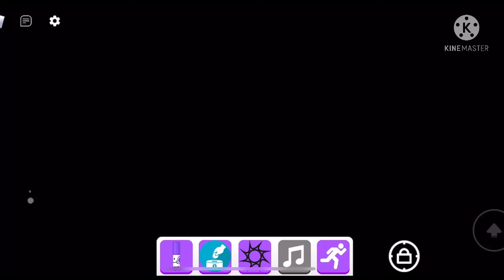*EASY TIP* How to get blackhole marker easy